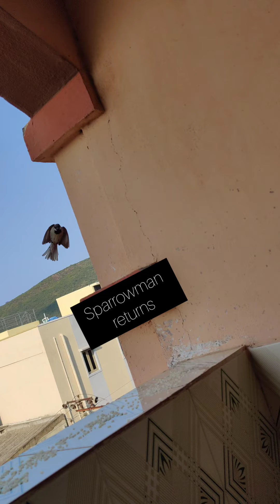Life of birds | Red vented bulbul X Sparrows | Balcony plot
In this video, You will see how a red vented bulbul feeds the hatchling . Also you will find how sparrows & myna's made a visit to my balcony. There are few images included with a satirical dialogue box.